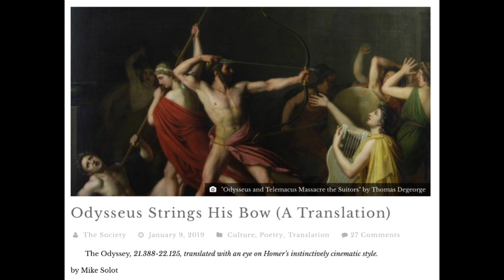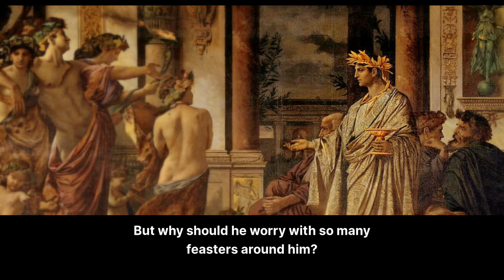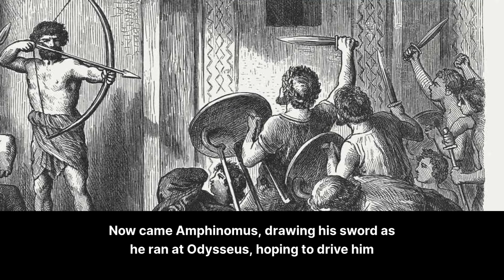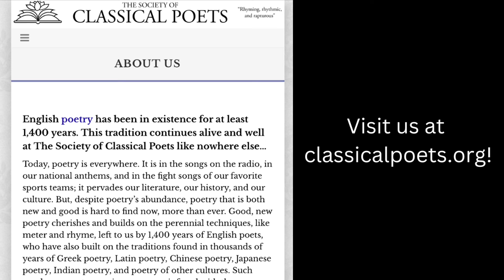Odysseus Strings His Bow: Mike Solot’s Translation of Homer’s Epic Showdown 🎯📜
👉 Experience the dramatic moment when Odysseus strings his bow in this reading of books 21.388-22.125 from Homer’s Odyssey. 🎯📜 Translated into modern English by Mike Solot, this segment captures the tension and triumph of Odysseus' showdown with the suitors.